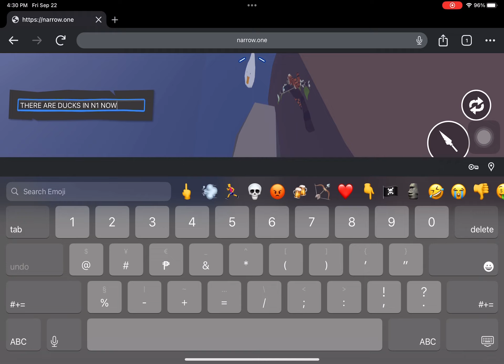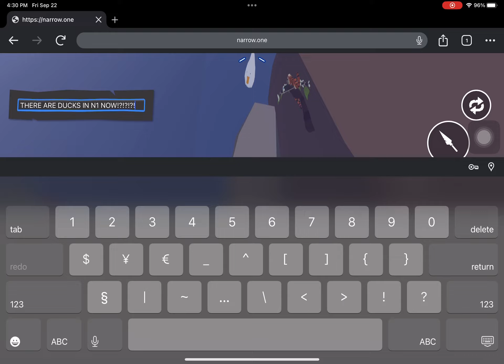THERE ARE DUCKS IS N1 NOW!?!?!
Date made: Fri Sep 22

Time made: 4:32 PM

Shout out to @plootlol